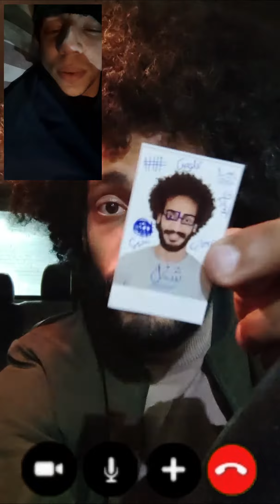Mostafa Momtaz - معمولي عمل يا ريس.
Video Link On Facebook:

Video by: Mostafa Momtaz (ٍActing) / Mohamed Rizk (Acting).
Montage: Mostafa Momtaz.
Editing: Mostafa Momtaz.